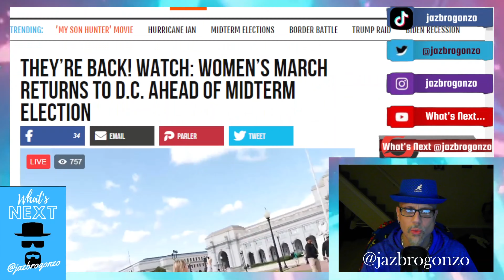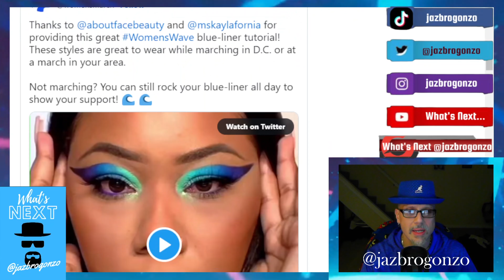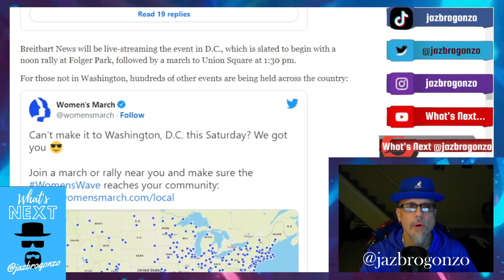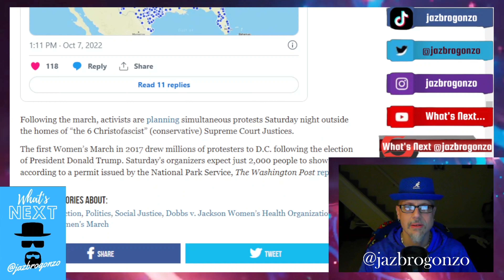THE RETURN OF "THE KAREN'S MARCH"...LOL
FINALLY, FINALLY THE ROCK err 'WaMen's March" has returned...Yes the one in 2017 that kicked it ALL off was back today in multiple cities...1000's...Yes lol 1000's of ppl protested in defense of "reproductive rights" aka BABY KILLING...Since SCOTUS buried Roe once & for all, Karen's across the country went REEEEEEEEEEEE!!! then put together this A$$Clownery of a so-called "March" which EXCLUDED all other women EXCEPT "WaMen of POC, Lesbians & Trans Madness AKA DUDES...